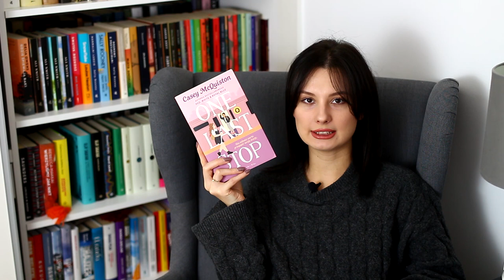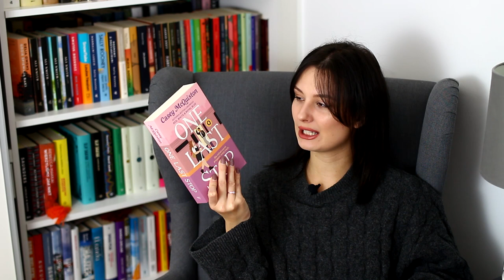TRZY KSIĄŻKI LISTOPADA 🌟 | WRAP UP 📚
Cześć! Zapraszam na czytelnicze podsumowanie listopada.
Miłego oglądania! ❤

00:00 Wstęp
1:38 Ten dziwny wiek
5:44 One Last Stop
11:04 Zdążyć do domu na święta
13:53 Zakończenie